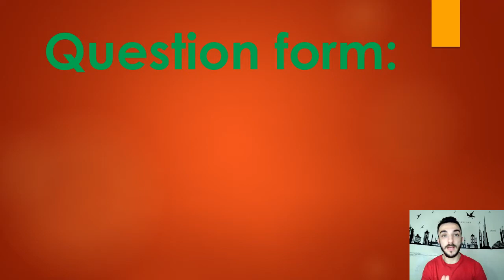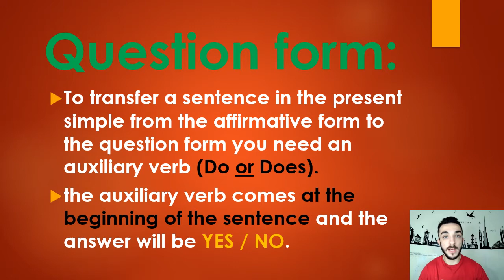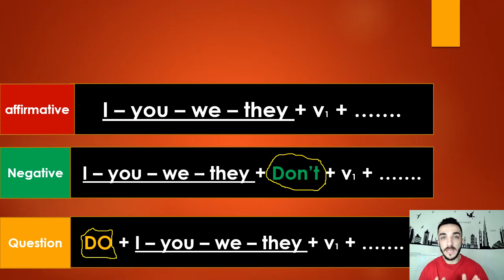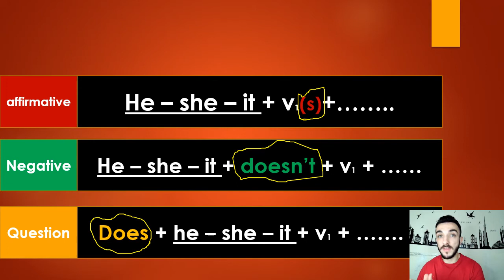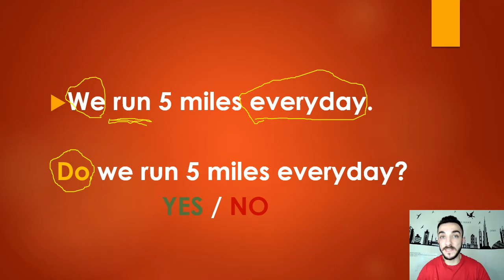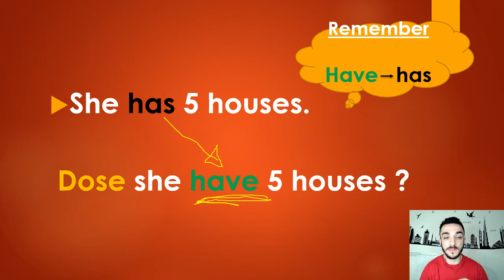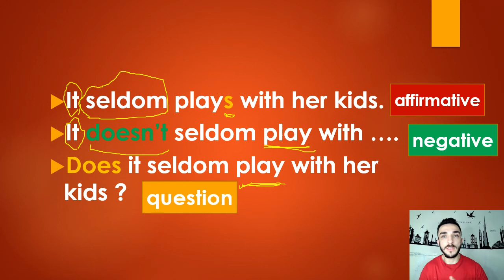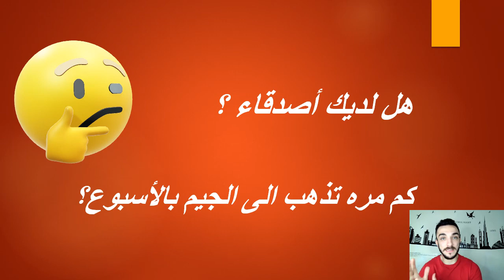Present simple -(3) شرح المضارع البسيط في صيغه السؤال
في هذا الفيديو تم تسليط الضوء على زمن المضارع البسيط في صيغه السؤال في اللغه الانجليزيه